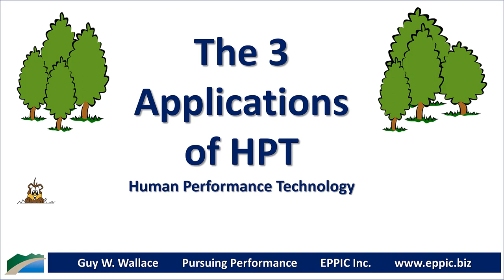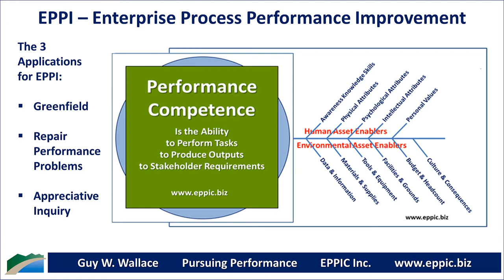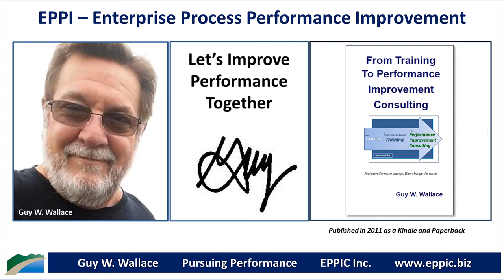The 3 Applications of HPT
HPT - Human Performance Technology - the application of science - isn't just about improving, repairing poor performing systems and processes.

It's about addressing these 3: greenfield, repairs, and continuous improvement.